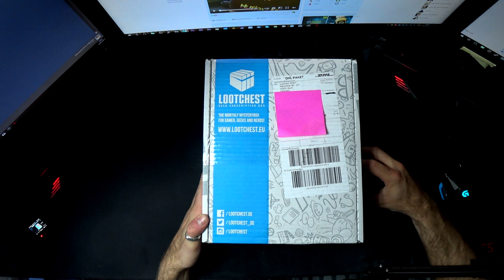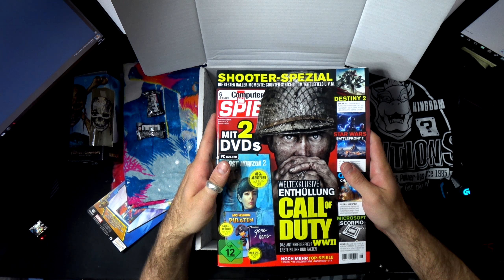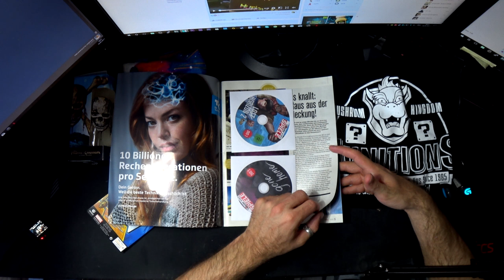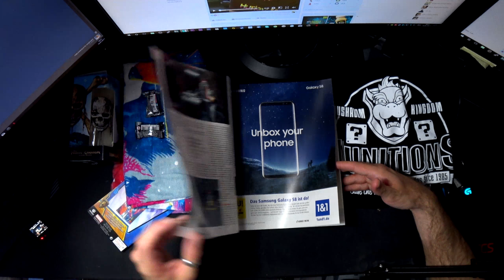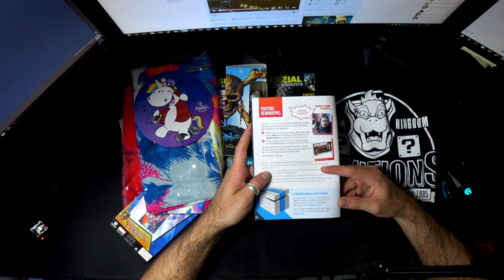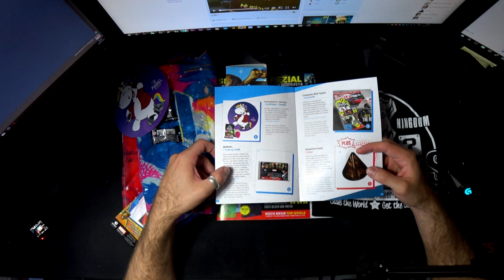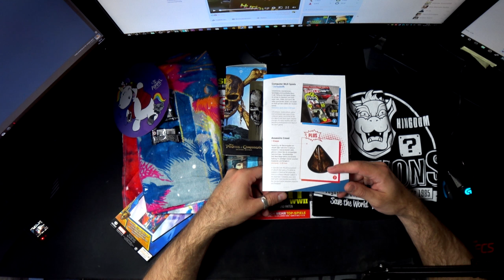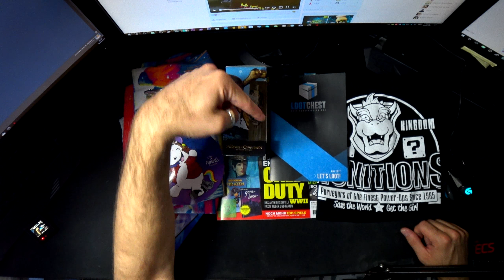IT'S LOOTING TIME | Lootchest | Mai #012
Hier packe/unboxe ich die aktuelle LOOTCHEST aus! Unboxing LOOTCHEST Mai #012 - Ich wünsche euch viel Spaß!